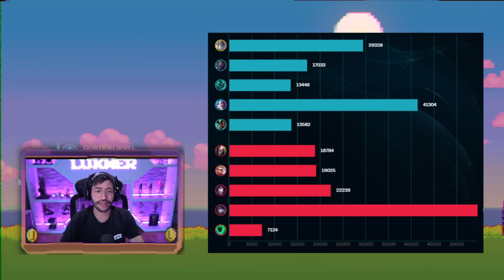¿Podria esto sacar a GALIO del olvido? | Challenger mid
Canción de intro y outro "Always dreaming"